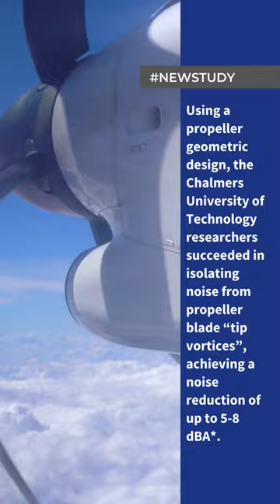Propeller design advancement paves way for quiet and efficient electric aviation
Researchers from Chalmers tekniska högskola have developed a propeller design optimisation method to address the challenge of producing quieter and more energy-efficient electric aircrafts. This method is anticipated to be applied in future electric aircraft designs to reduce noise disturbances affecting residential and animal life.

Electrification plays a vital role in achieving emissions-free aviation, but researchers and industries face a trade-off dilemma - the more energy-efficient an electric aircraft is, the noisier it becomes. According to the European Environment Agency (EEA) and a World Health Organization (WHO) report, noise pollution is the second-largest environmental threat to human health causing an estimated 12,000 premature deaths per year in Europe alone.

WHO has issued recommended exposure levels and guidelines in response to noise pollution, of which aviation is one of several producers. Long-term exposure to certain noise levels has been linked to health issues including cardiovascular disease and cognitive impairments, necessitating noise mitigation in transportation advancements.

The study, published in Aerospace MDPI, looks at how reducing noise and improving aerodynamics are connected, specifically focusing on propeller geometric design. As electric aircrafts currently need to fly at relatively low altitudes, this increases the impacts of noise pollution on the environment and people. Lead author on the paper, Hua-Dong Yao explains the setbacks researchers currently face in developing electric aircrafts that are both energy-efficient and quiet.

“We can see that the more blades a propeller has, the lower the noise emissions. But with fewer blades, propulsion becomes more efficient and the electric aircraft can fly for longer,” Yao says.

To work towards a future of energy efficiency within the aviation industry while mitigating noise pollution, the researchers studied the specific noise generation produced by propeller blade tips.

The researchers succeeded in isolating the noise which occurs from propeller blades, known as “tip vortices”. They optimised the propeller design to even out this trade-off between efficiency and noise generation.

Yao explains that by using six blades designed using this optimisation framework, the researchers achieved a noise reduction of up to 5-8 dBA* with only a 3.5 percent thrust penalty, compared to a propeller with three blades.

This advancement in propeller design efficiency and noise mitigation is a significant step towards a future of environmentally friendly electric aviation. The design paves the way for quieter aviation that has minimal impact on residential areas and wildlife.

If you're interested in learning more about this research, you can access the paper published in Aerospace